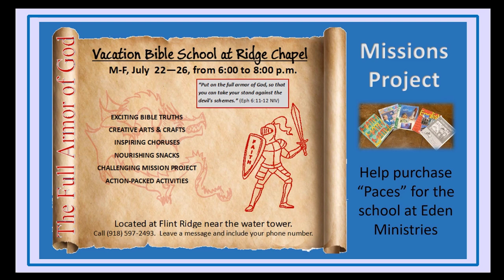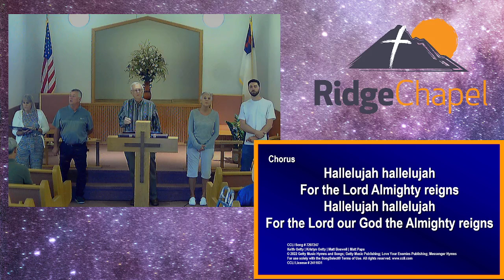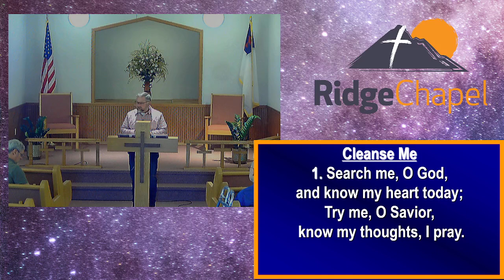2024 07 07 Worship Service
"What Would Be Worse Than This?" (John 5:14) Sermon by James Hays